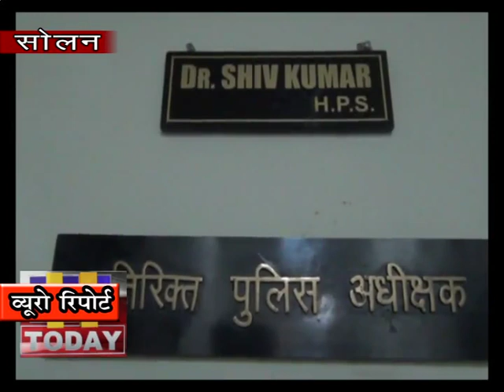23 JAN N 13 END एक दिन पहले छोटी सी लड़ाई ने एक व्यक्ति की जान ले ली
एक दिन पहले  छोटी सी लड़ाई ने  एक व्यक्ति की जान ले ली यह दर्दनाक  दिल दहला देने वाली घटना परवाणु में उस समय हुई जब दिल्ली से आए 6 युवकों की गाडी खराब हो गई और क्रेन ओपरेटर  मदन लाल को उनकी गाडी दिल्ली ले जाने के लिए बुलाया गया | क्रेन ओपरेटर से युवकों की किसी बात को लेकर बहस हो गई और यह बहस कुछ देर में बहुत ज्यादा बढ़ गई और युवको ने गुस्से में आ कर चालक को उठा कर खाई में गेर दिया जिसकी बाद uski मौत हो गई |